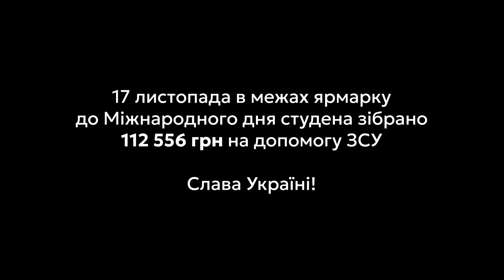Благодійний марафон на підтримку ЗСУ до Міжнародного дня студента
Цьогоріч свято всіх студентів мало благодійний характер - було зібрано 112556 гривень.
В залі лунали сучасні патріотичні мелодії, а прикрашали приміщення артефакти війни — відстріляні гільзи від снарядів, прапори, які в ЧНУ передають студенти та випускники з передової.